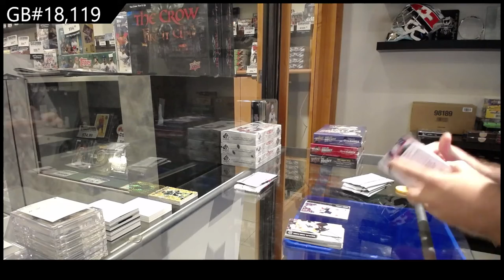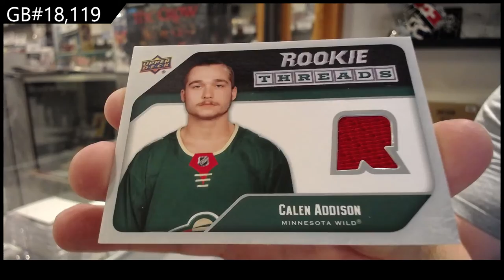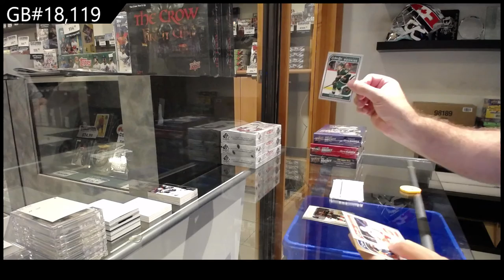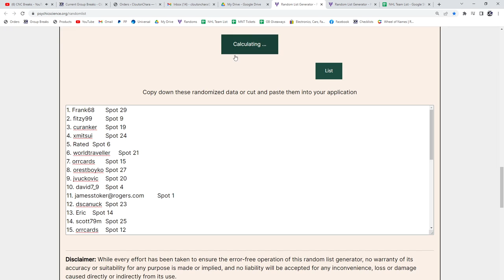21-22 Upper Deck Series 1 + Series 2 Hockey 4 Tin Break - C&C GB #18,119